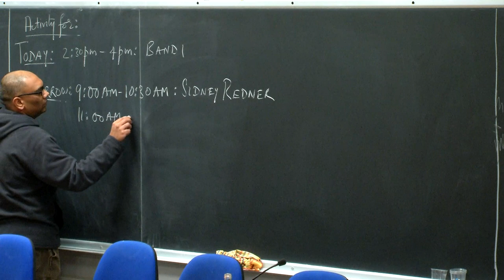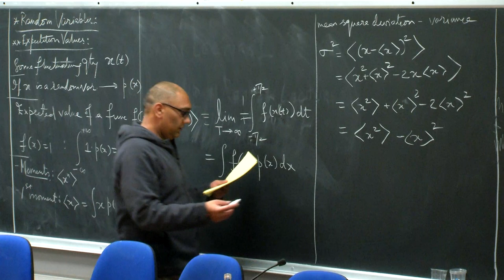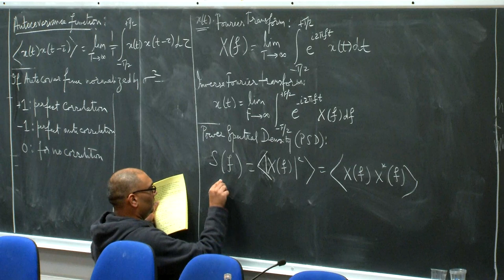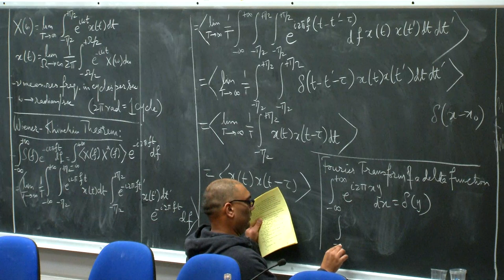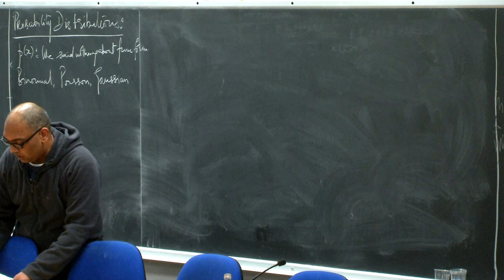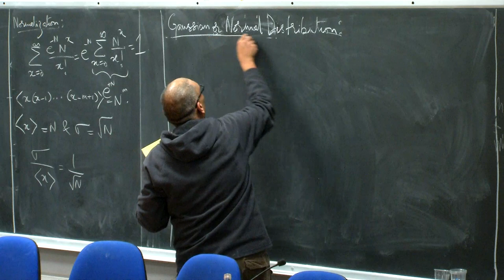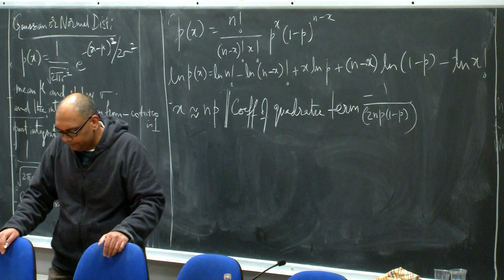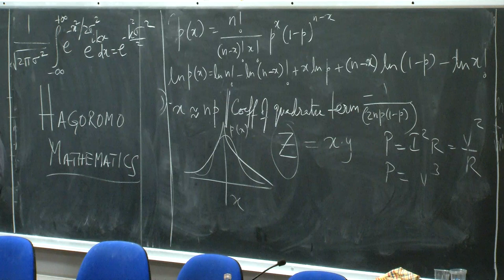Fluctuations and Information in Physical Systems - 1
Speaker: Mahesh Bandi (OIST Okinawa)
2020_02_24-14_30-smr3427